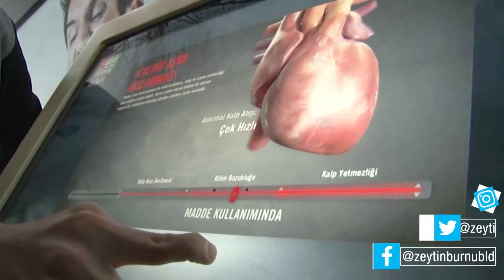Narkotik Eğitim Tırı Zeytinburnu’nda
Görsel animasyonlardan kurulu Narkotik Eğitim Tırı 27 Ekim’e kadar Zeytinburnu’ndaki birçok liseyi dolaşacak.